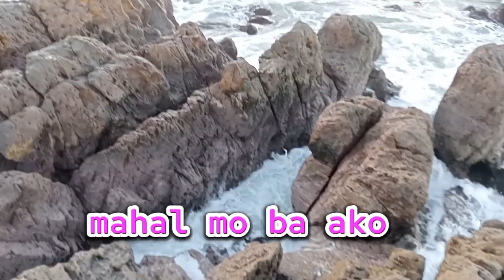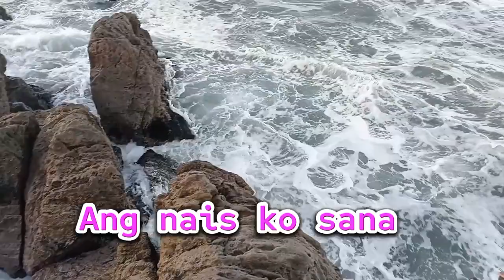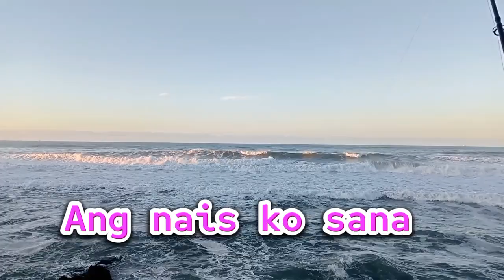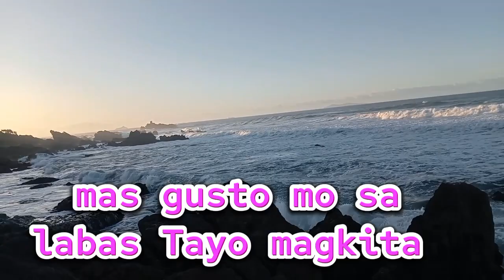bakit Galit ka 🎣🎣🐟🐟🐟 coolbicks blog 💪💪💪🌄